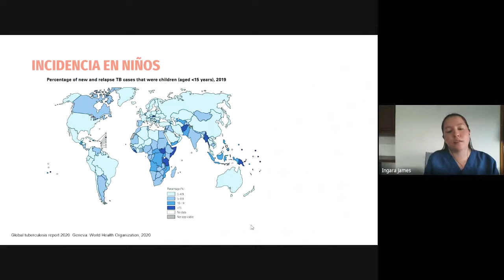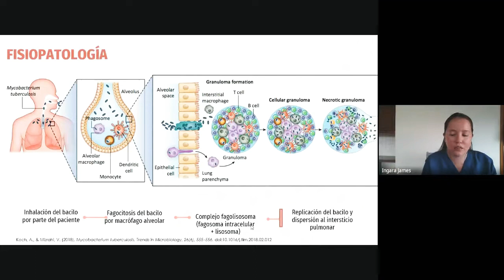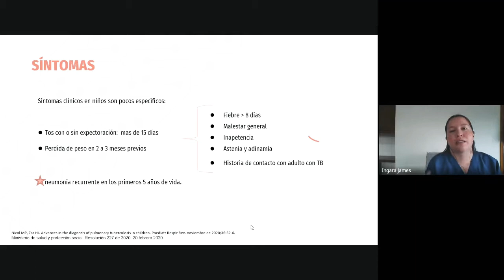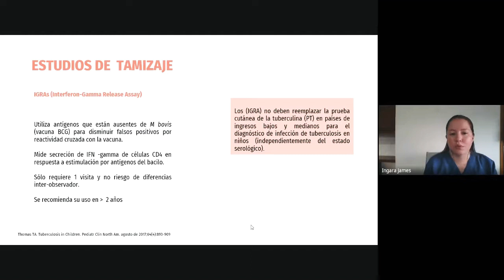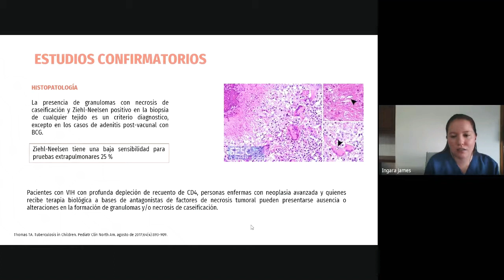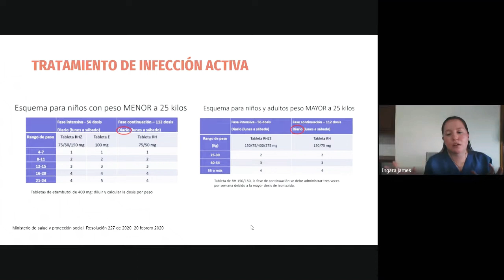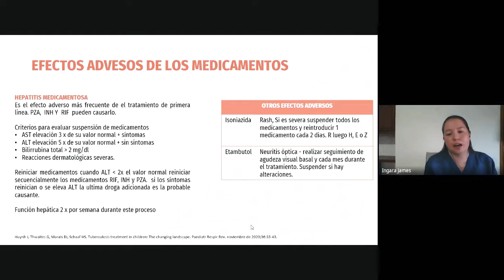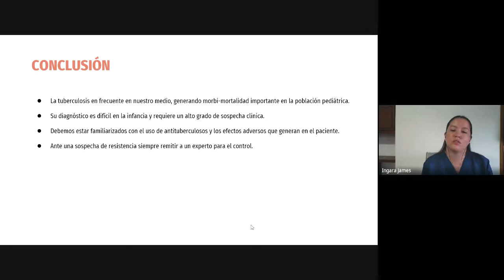Tuberculosis pulmonar en pediatría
Dra. Ingara James
R2 Pediatría
Unilibre Cali